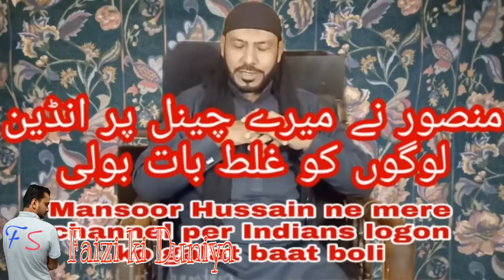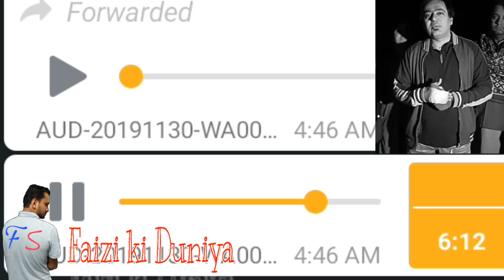Man behen ki gali dene Wala baba Shah mansoor Expose Mazar Malik Part 13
Assalam o Alaikum  I am Faizi Bhai

Yah Mera dusra channel hai
 (Faizi Horror Vlog)